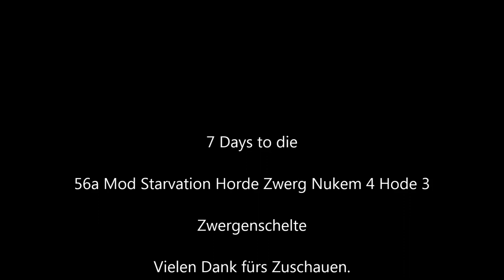7 Days to die 56a Mod Starvation Horde Zwerg Nukem 4 Horde 3 Deutsch